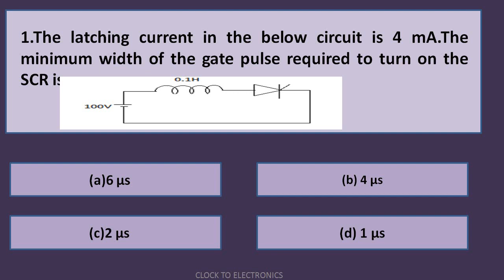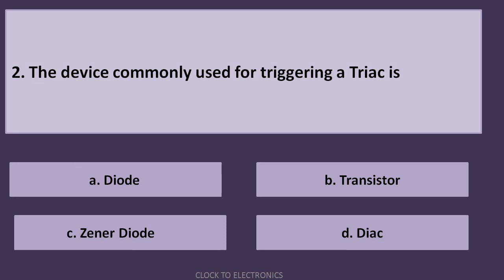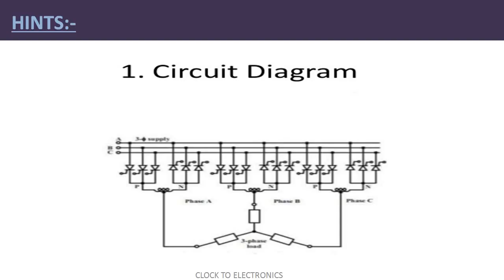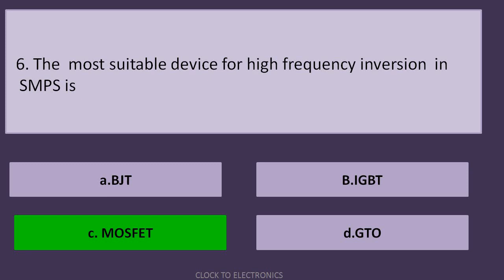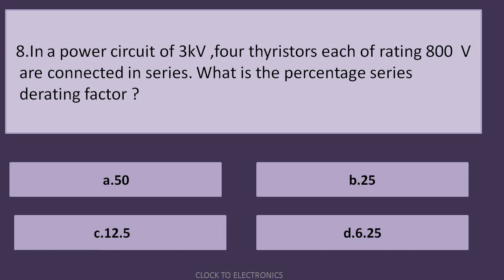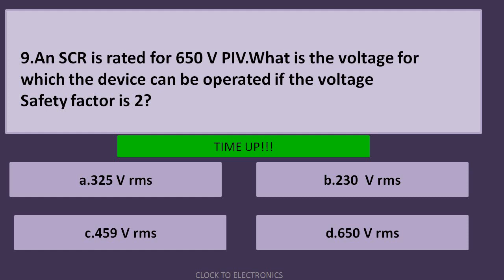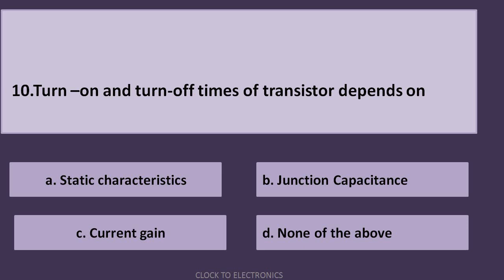PREVIOUS YEARS- POLY LECTURER-KERALA PSC-POWER ELECTRONICS-SOLVED PAPER-ALSO FOR GATE-ISRO SCIENTIST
Join Telegram channel :- Clock To Electronics
Study material for lecturer in Electronics polytechnic colleges- Kerala psc